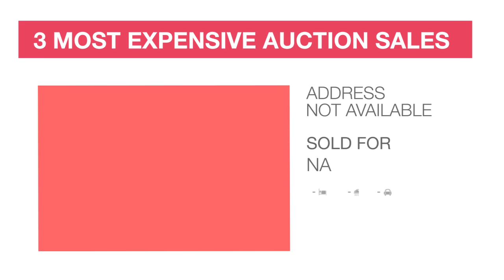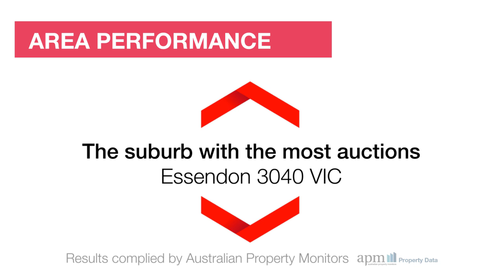Melbourne West Market Wrap - 01/10/2016 brought to you by Review Property